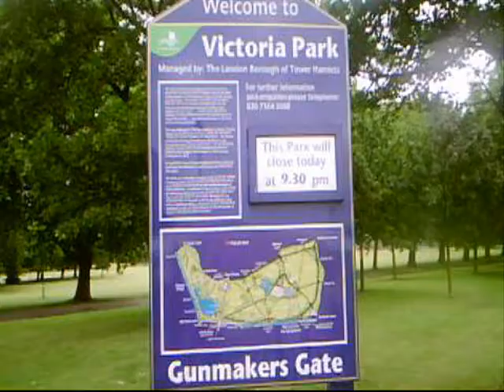Birds in Bow Rock n Roll Ft. M Ward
Birds in Bow at Victoria park with M Ward